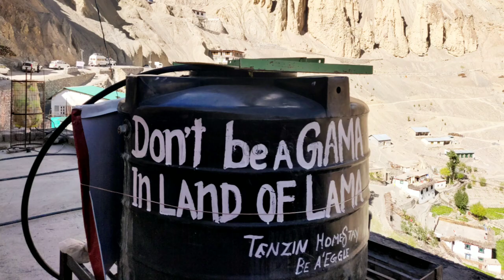Chitkul To The Road Less Travelled- Spiti Valley | Komik | Highest village | ChandraTaal| Moon Lake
While browsing through some folders on my laptop last month, I found a few random clips I'd captured on my phone two years back when we'd gone to Himachal to shoot a documentary.

Always wanted to compile these clips but kept procastinating. Finally worked on the video a few days back 💃
Not a professional, informative vlog but rather a simple, fun video as a little something on a lighter note taking you through some beautiful roads of Himachal.

Located in the Himalayas, this cold desert mountain in Himachal- the middle land (between Tibet and India) has fascinating landscapes, dangerous muddy roads & a unique scenic beauty of its own. Here are some glimpses of Komik (one of the highest village in the world), Chandrataal (Moonlake- changes its color throughout the day), and lastly, my favourite highlight of the video- The cute little adorable girl 💛

Song Credits 🎶